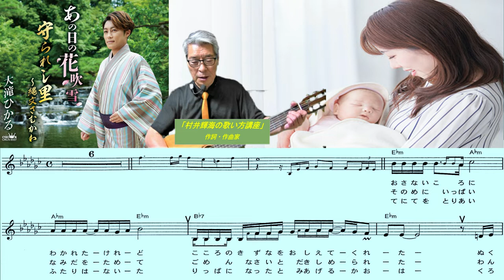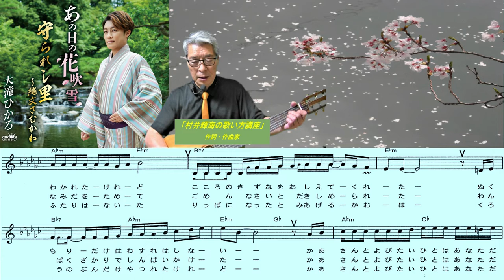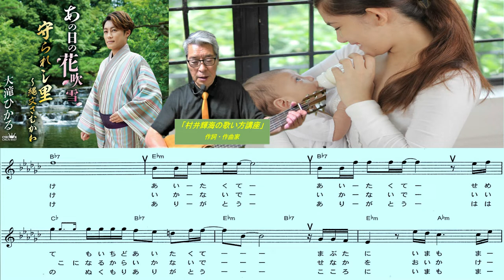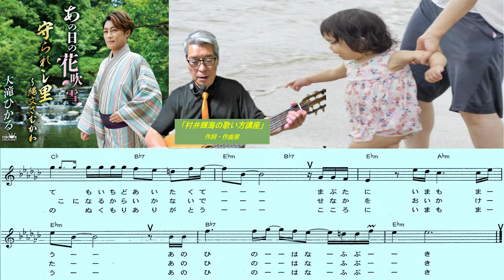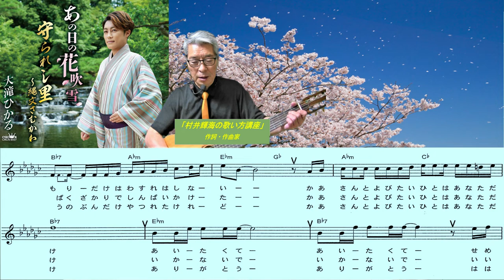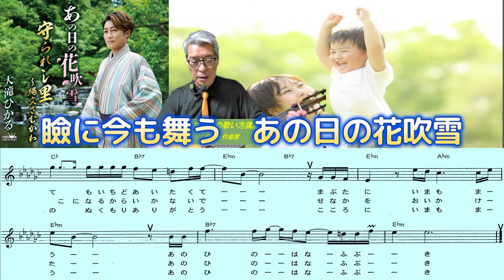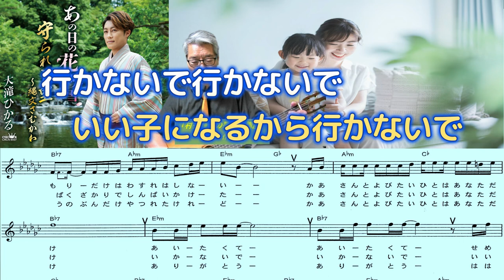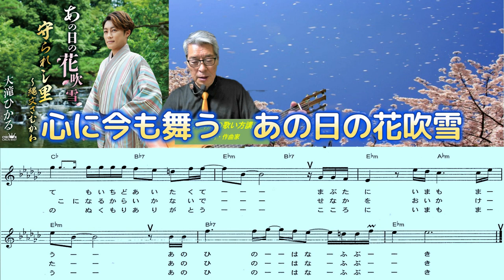大滝ひかる(あの日の花吹雪)「村井輝海の歌い方講座」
幼少の頃の昔懐かしい想い出をイメージしてドラマチックに演出出来れば良いですね。